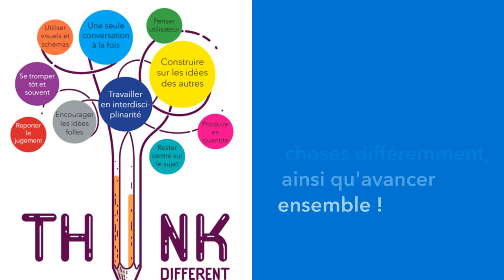Découvrez comment le Design Thinking accélère l’innovation !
Adopter la méthode Design Thinking, c’est voir les choses différemment et avancer ensemble. Voici le deuxième témoignage de Rokia Meilender, Directrice Produits & Services et Elodie Daoud, Data Scientist chez l’ieSS (innovation e-Santé Sud) au sujet de leur expérience avec SAS !